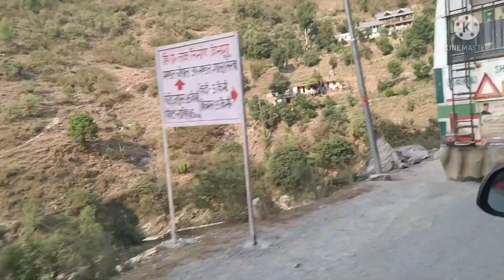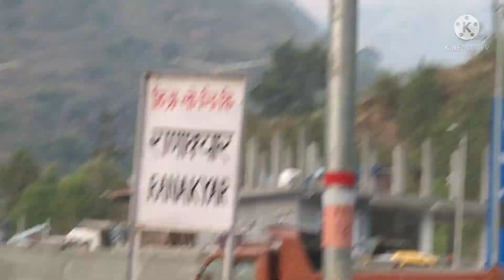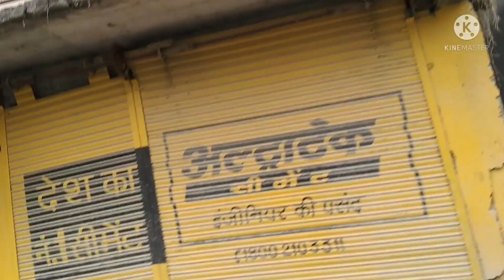आज हमें अचानक कहां जाना पड़ा🙄